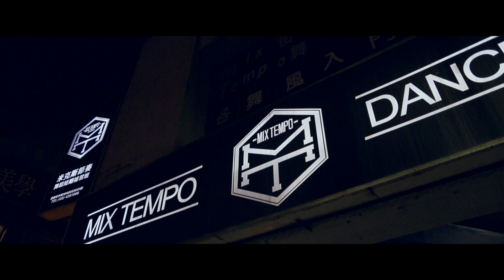Say Good Bye to Old Mix Tempo Studio